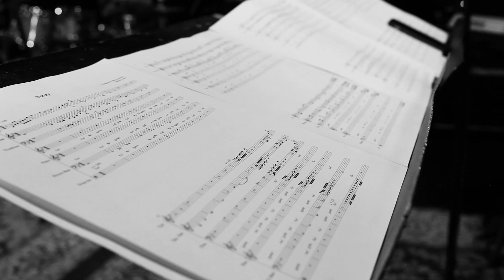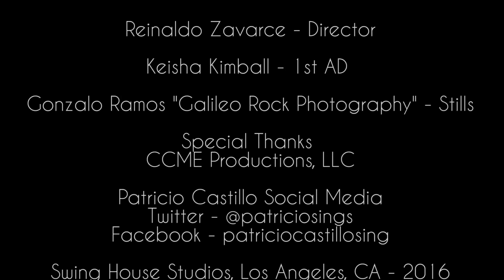The New Vintage Sound short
Patricio Castillo - New Vintage Sound Promo